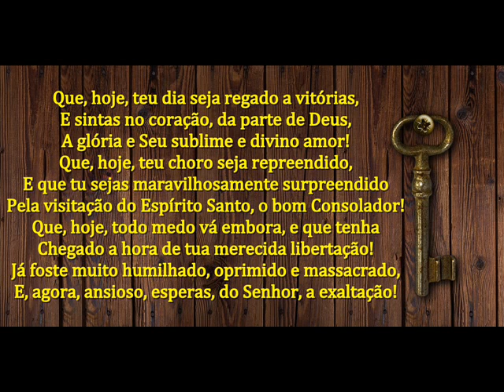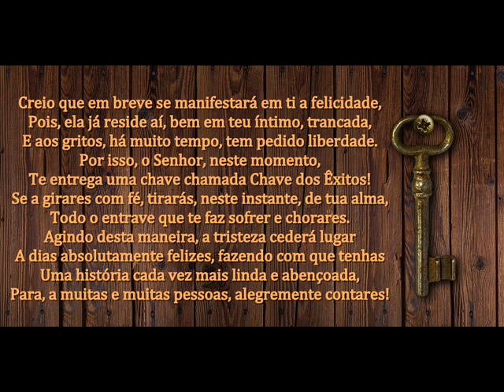CHAVE DOS ÊXITOS - MENSAGEM DE DEUS PARA HOJE - PALAVRAS DE FÉ - MENSAGEM MOTIVACIONAL